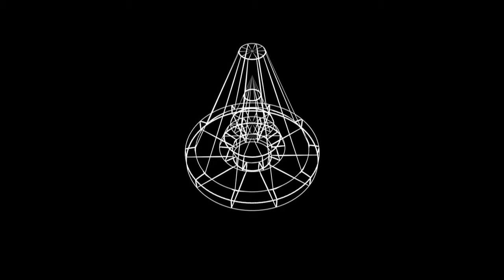Patrick Hannan: Dell Precision Workstation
Heidi Hewett talks to Patrick Hannan about the benefits of using a Dell Precision Workstation. Patrick is a senior manager in Dell's Strategic Partner Marketing group.